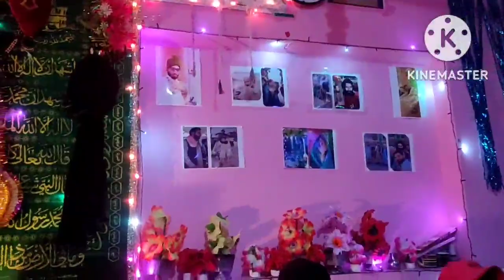kadman lgai kashmiri sufi song singer GH AHANGER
Asalamu Aliekum friends,umeed hai ki aap sab theek honge.
Ye Channel humne isliye banayi kyunki
Is channel pe hum active rahenge aur vlogs,pranks,funny moments share karenge.

Shahid Redwani